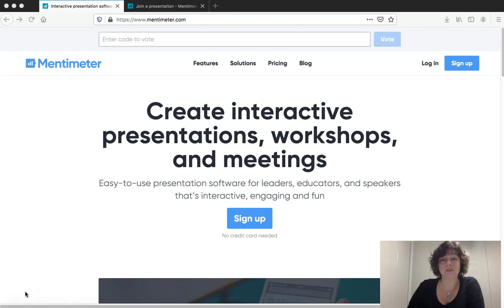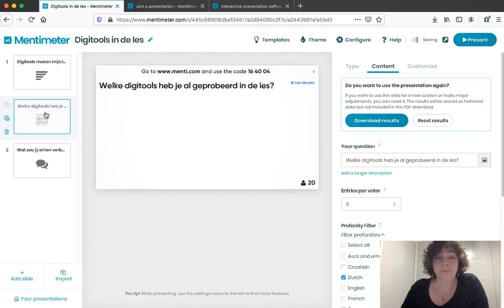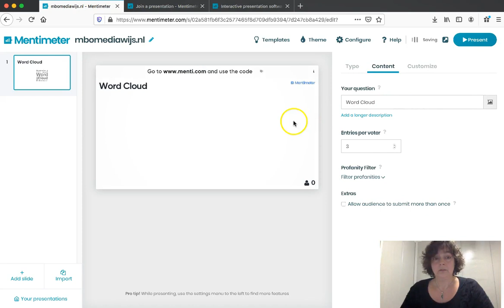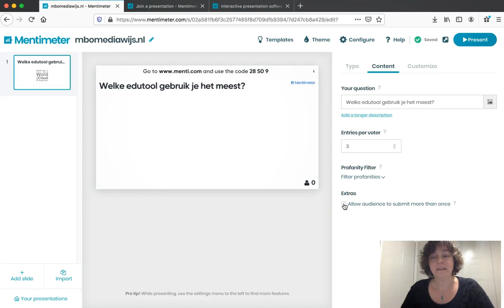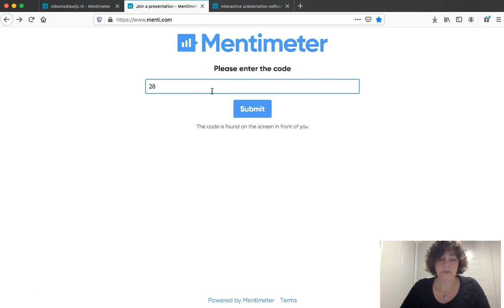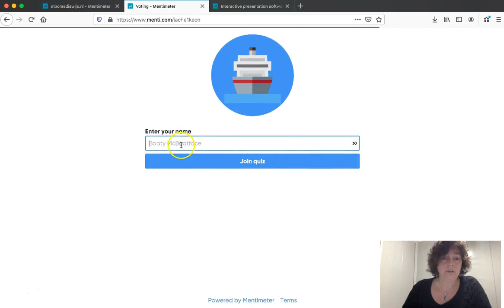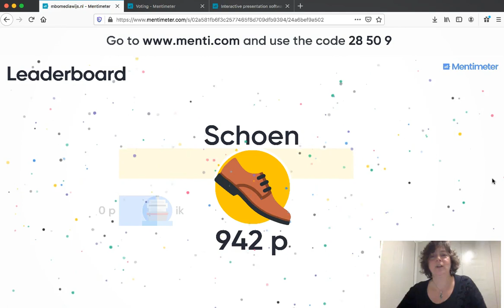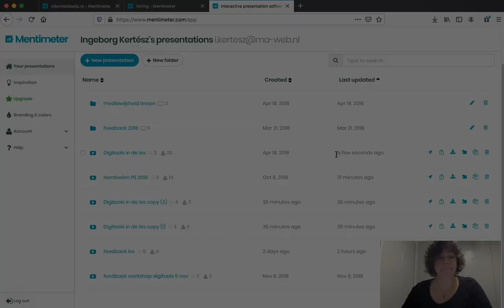Edutool 🎥 📹 | Mentimeter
Mentimeter is een tool waarmee je tijdens lessen/workshops vragen of quizzen kunt voorleggen aan je publiek. Het publiek kan antwoord geven via verschillende devices en dit wordt realtime weergegeven.

Het is een supersnelle en gebruiksvriendelijke tool om voorkennis mee op te halen en feedback te vragen. Door de quizvragen heb je een spelelement dat studenten activeert. Studenten kunnen anoniem antwoorden geven.

Met een gratis account kun je 2 veel gebruikte quizvragen kiezen zoals ranking, multiple choice en woordenwolk en daarnaast 5 quizvragen uit de categorie antwoord selecteren en open vraag. Verder kun je onbeperkt informatieve slides toevoegen waar je tekst en afbeeldingen kunt plaatsen.

👉🏼 Tips.
- Studenten hoeven niet in te loggen.
- Bij de open vragen is er de mogelijkheid om filter aan te zetten op bijvoorbeeld scheldwoorden.
- Bij het betaalde account is er geen limiet op het aantal vragen dat je kan invoeren
- Zorg er wel voor dat je na het bewerken terug gaat naar de eerste slide van je quiz. Het kan anders gebeuren dat de quiz start op de slide die je open had staan bij de bewerking.

❗️AVG-Proof.
Studenten hoeven zelf geen account aan te maken of in te loggen. Zij kunnen meedoen door de bijbehorende code in te voeren. Studenten gaan in de webbrowser naar De deelnemers kunnen meedoen aan de quiz door op de website de code in te vullen die door Mentimeter wordt gegenereerd. De educatieve tool is daarmee volgens de richtlijnen van de AVG te gebruiken, maar het is wel van belang goed na te denken over de vragen die worden gesteld. De quiz die wordt aangemaakt kan in de vraagstelling of de antwoorden die worden gegeven alsnog persoonsgegevens bevatten.

► 00:00 | Wat is het?
► 00:26 | Hoe werkt het?
► 07:14 | Wat kan ik ermee?